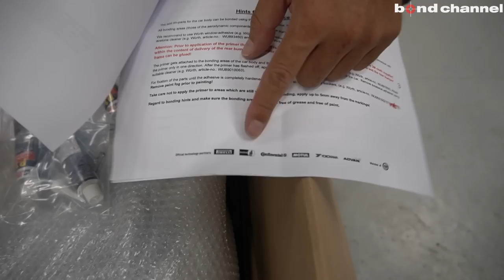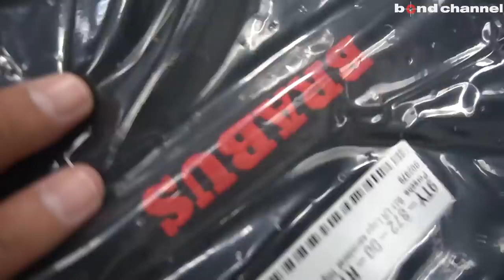【bond Body】BRABUS仕様のPORSCHE TAYCANを作ります！【前編】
今回はポルシェ タイカンをブラバス仕様にしていきます。

bond body
〒353-0001
埼玉県志木市上宗岡3-7-6